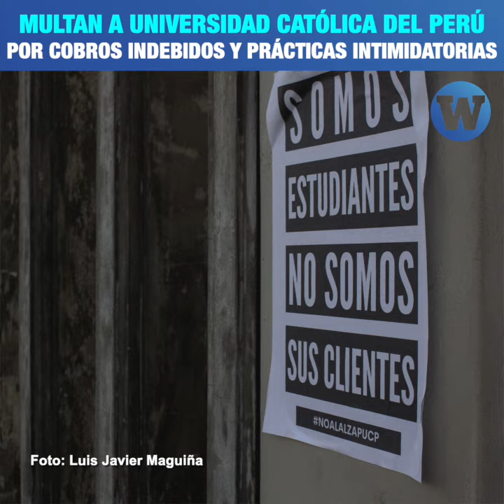Indecopi multa a PUCP por cobros indebidos y prácticas intimidatorias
Indecopi multó con S/ 239 360 a la Pontificia Universidad Católica del Perú (PUCP) por cobros indebidos y prácticas intimidatorias a sus estudiantes. En 2018, el entonces rector, Marcial Rubio renuncio tras los hechos.

Alfredo Altamirano, representante estudiantil, explica la situación.